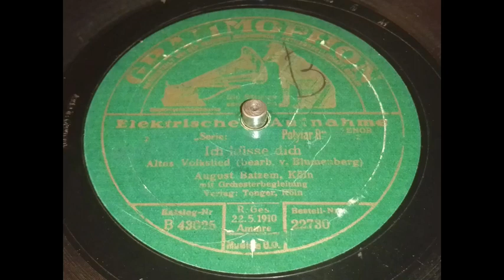August Batzem - Ich küsse dich